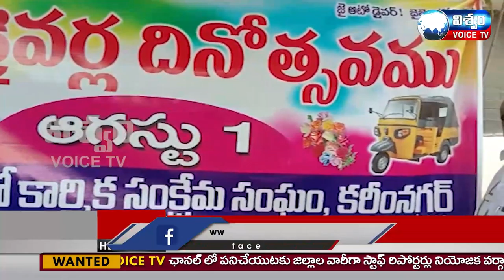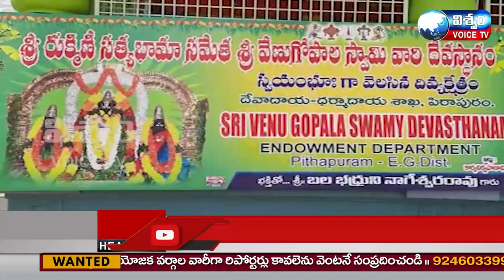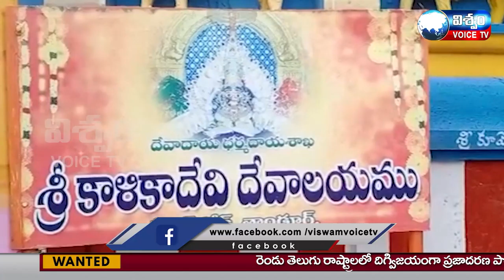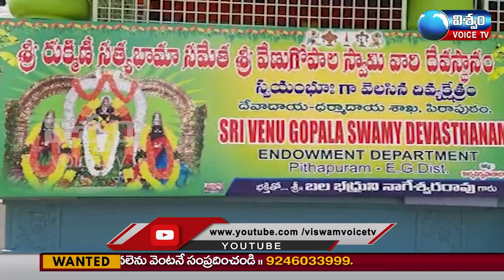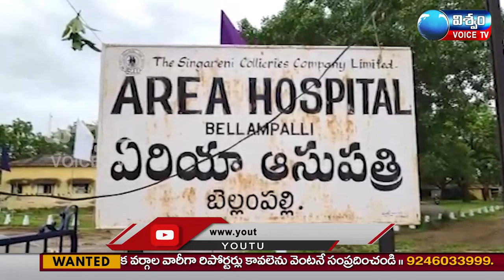News Bulliten|| VISWAMVOICE